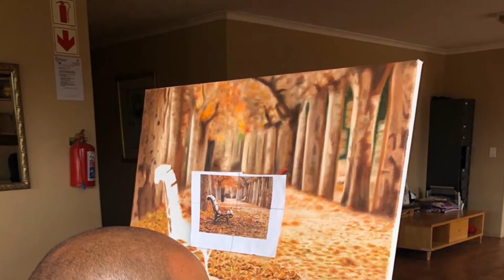Brenton video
Brenton Nicholas Swartz was born on 20 October 1978.
Since a gunshot accident, he is paralyses from the neck down. He attended a school for the disabled. In 1998 he finished grade 12 and went to live in a home for tetraplegic people. In 1999 he enrolled at college and
studied computer-aided drawing. In December 2006 he
received a state diploma as architectural daughtsman.
He was fortunate enough to be able to work at an architect’s office for 18 months and gained a lot of
experience. One of his friends who painted asked him
whether he wanted to try it.
In 2001 he started taking art lessons and has been
a student of VDMFK since 2009.